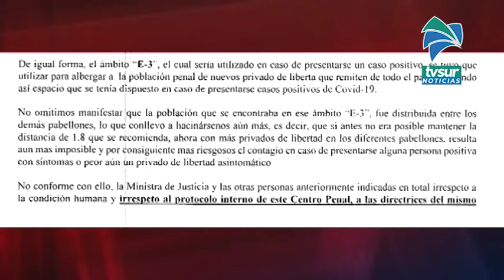Los privados de libertad del CAI de Pérez Zeledón están preocupados por la llegada de personas prove